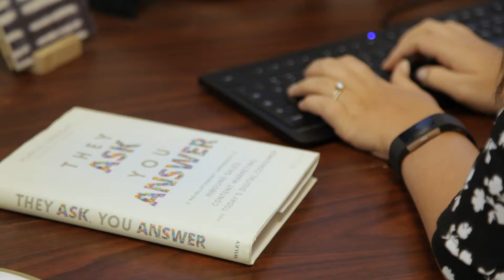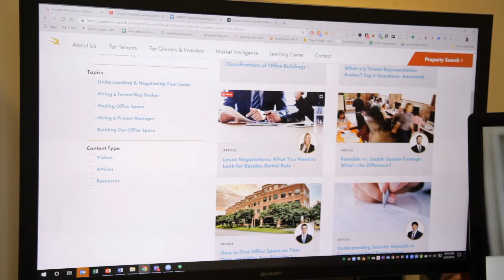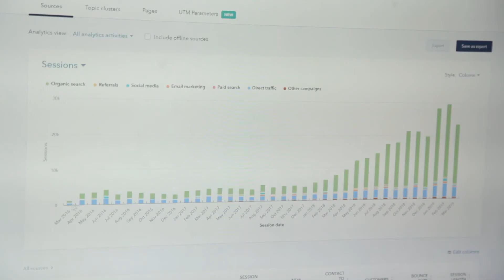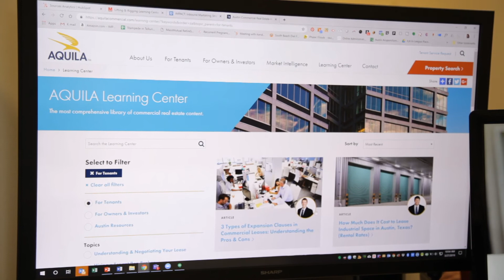How a Commercial Real Estate Company Cornered the Austin Market with Inbound Marketing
IMPACT Case Study: Aquila Commercial

If you’ve ever bought a home, you know how stressful the process can be -- even when everything goes smoothly. Your realtor leaves you spinning, as they throw around terms and conditions you’ve never heard before, while you’re signing stacks of legal documents that (hopefully) don’t require you to give up your first-born child.

Now, take the complexity of that scenario and quadruple it -- then you can begin to imagine what it’s like to do the same for a commercial property for your own small business. It’s terrifying.

Similar to a personal home purchase, however, you’d still have hundreds -- if not thousands -- of questions about how the process will work. So, you would want a great source of information that spells out everything you need to know in layman’s terms, and not jargon-ladened “legalese.” That single source of truth should answer all of the questions you have about buying, leasing, and renting commercial property in a way that’s simple and easy to understand.

And that is exactly what Aquila Commercial set out to become when they embraced a true culture of inbound.